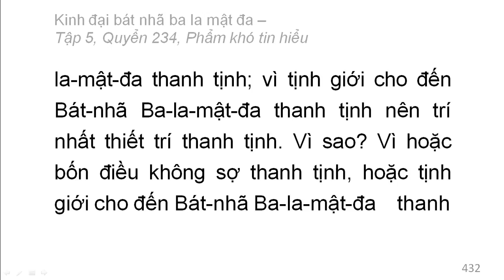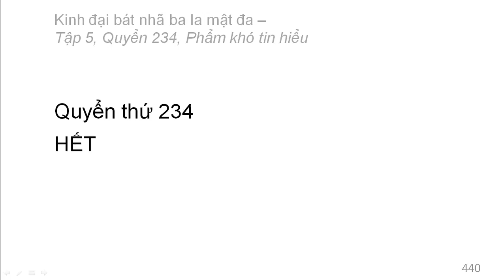600 quyển Kinh Đại Bát Nhã Ba La Mật Đa: Quyển .../600 (tiếp) (đọc lần 2)